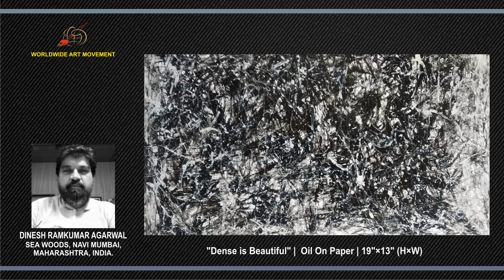SOLO ART SHOW - DINESH RAMKUMAR AGARWAL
SOLO ART SHOW FOR INDIAN  ARTIST DINESH RAMKUMAR AGARWAL